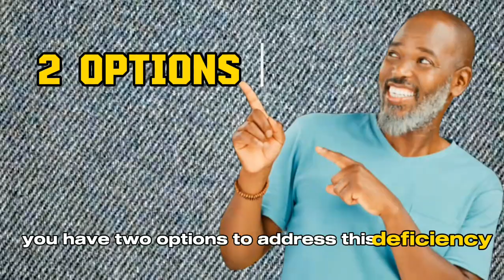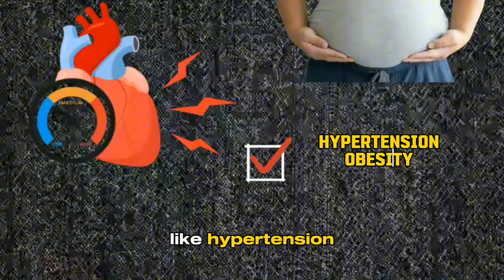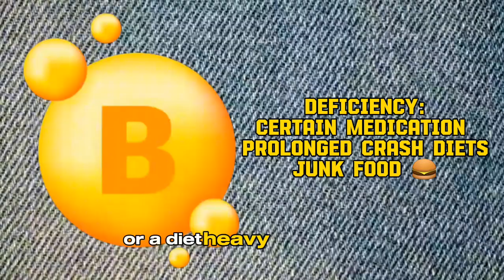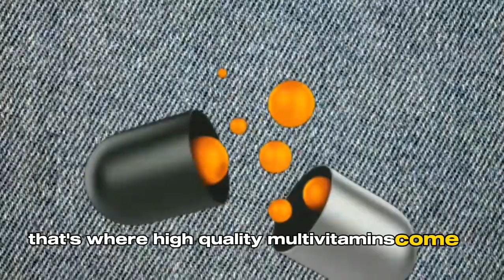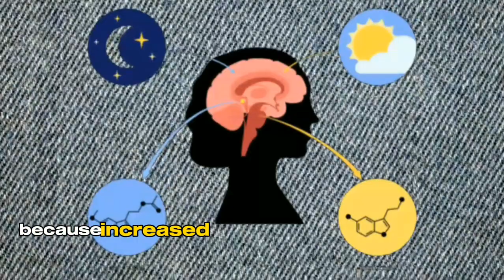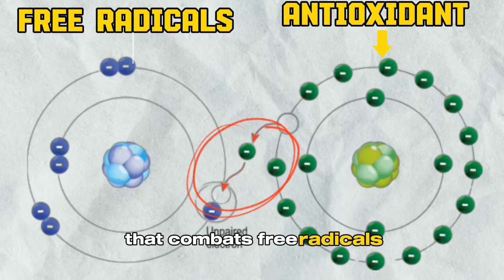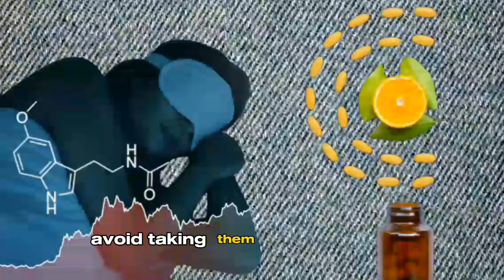Avoid Taking These Vitamins Before Bedtime!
Finding it difficult to fall asleep?
Stress might be a factor.
Those late evening walks followed by a cup of coffee could also be keeping you awake.

Regardless of the cause, getting a good night's sleep is essential for feeling fresh and energetic the next day.

changing or adding any foods or supplements to your diet.

water soluble
multivitamin
fat soluble vitamins
vitamin
vitamin c
vitamin d
when to take vitamins dr berg
when to take vitamins
do we need to take vitamins
do we need vitamins
health benefits of vitamins
do i need supplements
what are vitamins
vitamin deficiency
vitamins
supplements
the best time of the day to take vitamins
best supplements
dr berg on when to take vitamins
multi-vitamin
b vitamin
Vitamin d
best vitamins
vitamin d
vitamin c
vitamin d sleep problems,
never take these vitamins before bed,
what vitamins should i take together,
should you eat before sleeping,
should you take vitamin c,
melatonin supplement dr berg,
is it okay to take vitamins at night before bed,
should you take vitamins in the morning or night.
avoid these synthetic vitamins,
are daily vitamins beneficial,
what vitamins i take,
why should you take vitamins,
what vitamins i take daily,
should we take vitamin supplements,
how to choose vitamins,
benefits of taking supplements,
what vitamins should you not take together,
can you take too much b vitamins,
what happens when you start taking vitamins,
do we really need vitamins,
do we need vitamin supplements,
do daily vitamins work,
how important are vitamins,
what are vitamins for,
why do we need vitamins,
what is gaba supplement,
how important is multivitamin,
is a multivitamin enough,
do we really need multivitamins,
what multivitamins should i be taking,
is it bad to take too many vitamins,
can you take too many vitamins,
avoid these popular supplements,
why we need multivitamin,
should you take daily vitamins
best time for vitamin,
best time for vitamin d from sunlight,
best time for vitamins,
best time to take vitamin b12,
best time for taking vitamins,
best time to get vitamin d,
best time of day to take vitamins,
best time to take vitamins c,
what time to take vitamins,
how and when to take vitamins,
what time should i take vitamins,
right time to take vitamins,
best time to take vitamin supplements,
best time to take vitamin c supplements,
best time of day to take vitamin c
best time to take vitamins and minerals,
best time to take b vitamins,
best time to eat supplement,
when should i take supplements,
is it good to take supplements,
when is the best time to take supplements,
what time to take supplements,
what is the best time to take supplements,
best time to take multivitamins,
best time to take protein supplements,
right time to take supplements,
when to take supplements,
the best time to take vitamins,
when should you start taking supplements,
best time to take your vitamins